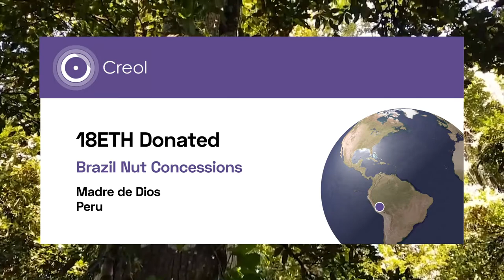F2Pool Carbon Credits initiative as part of the BICOWG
F2Pool’s Commitment to Sustainability can be found in immediate goals of carbon offset which we have completed with Regen Network, Creol Control, offsetra (on 0xPolygon).

Designing long-term solutions to incentivizing carbon offset via our participation in the BICOWG.